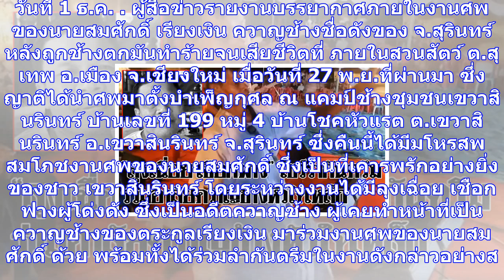“ลุงเฉื่อย เชือกฟาง” ออกลีลารำกันตรึมงานสมโภชศพ “ควาญช้างหัวใจเหล็ก”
วันที่ 1 ธ.ค. ผู้สื่อข่าวรายงานบรรยากาศภายในงานศพของนายสมศักดิ์ เรียงเงิน ควาญช้างชื่อดังของ จ.สุริน...